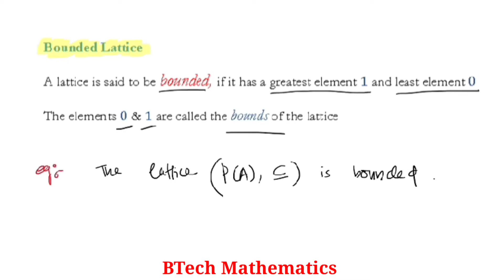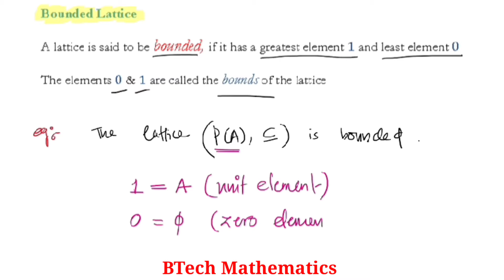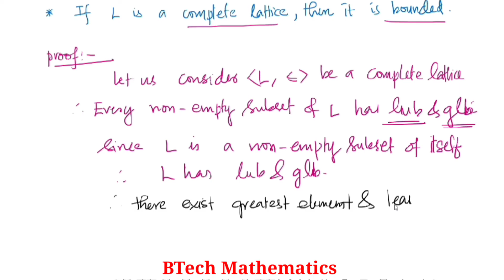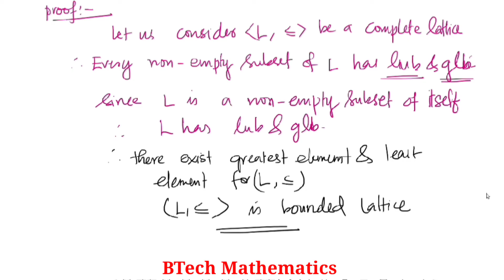Bounded Lattice | Module 3(Part 18) | MAT 203 DMS | S3(2019) CSE & IT| CS201 DCS | KTU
Bounded Lattice
Module 3(Part 18)
MAT 203 DMS
S3(2019) CSE & IT
CS201 DCS
KTU BTech

S3(2019) CSE & IT Module 1

S3(2019) CSE & IT Module 2

S3(2019) CSE & IT Module 3

S3(2019) CSE & IT Module 4

S3(2019) CSE & IT Module 5